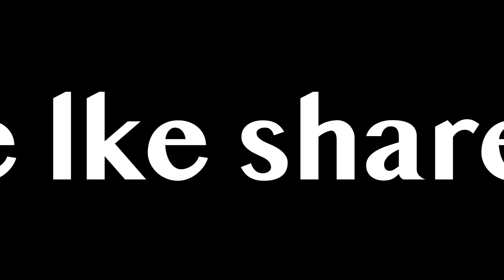I lost $2,500 on a rent a car in Dubai!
VLOG 009
this vlog is my attempt at telling a story while I film at brands for less & spend the night with my boys